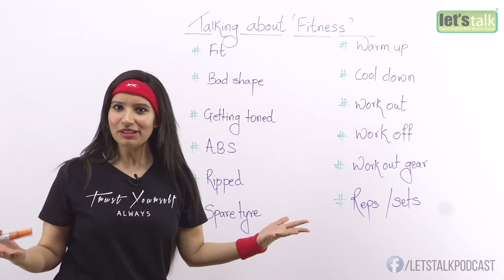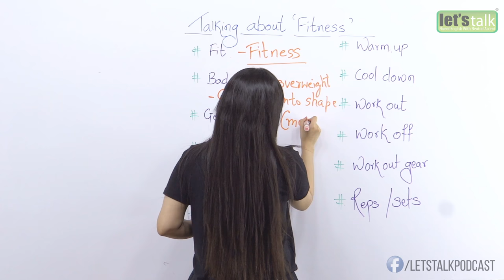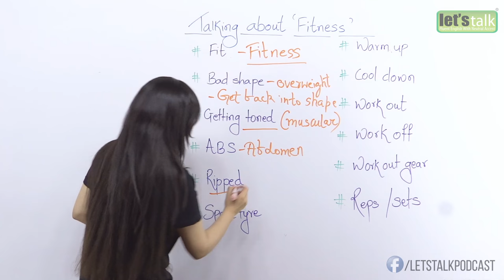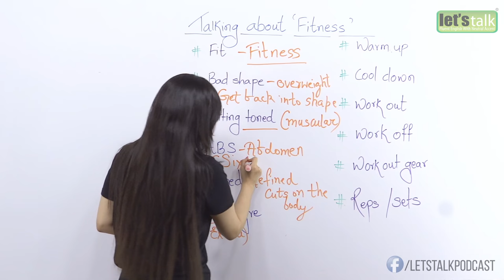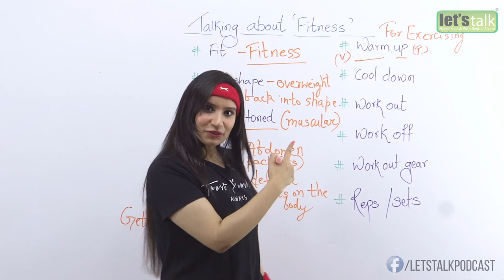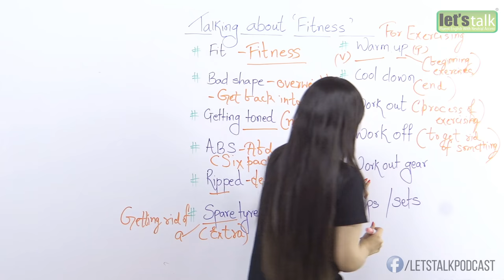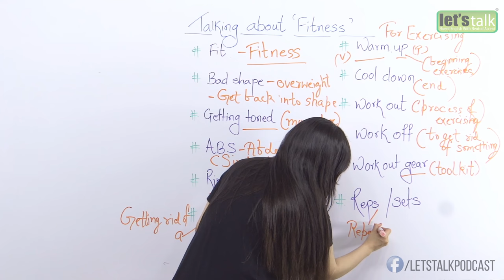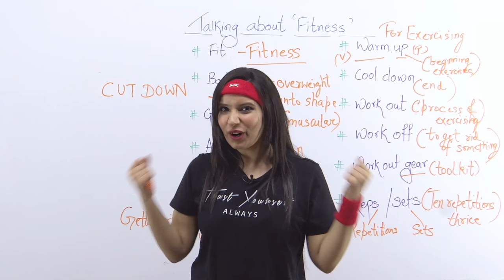Get your English in shape - Fitness vocabulary & Phrasal verbs – English lesson to speak Fluently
Get your English in shape with some Fitness vocabulary & Phrasal verbs – English lesson to speak Fluent English

Do you wanna be fit? It’s not very hard really – you can go to the gym or follow some workout videos on YouTube. And work it out. This English lesson brings you fitness related vocabulary and Phrasal verbs that actually might be hard for you to understand.  In this ESL lesson, Michelle would introduce you to vocabulary related to fitness and exercising.

Watch the most liked lessons -

Fit - fitness is shortened to fit – refers to a person who is healthy
Bad shape - However, someone who gets out of breath running up the stairs might admit to being in bad shape

Toned - The word tone has to do with sound waves in music (tone) and something similar to exercise. Muscle tone has to do with how tight or lose muscles appear. Someone with good tone has those defined muscles. Someone with weak muscle tone does not have much strength. To say someone is toned is a more formal way to describe someone as muscular.

Abs – Abdomen is the belly area between your chest and hips, just below your navel. Abs is simply short for it.

Six pack abs- Here’s an idiom for you: six-pack abs. That means someone whose belly muscles are so well defined that his or her abs look like the top of a six-pack of soda (or beer). The muscles are so tight that they ripple.

Ripped - Ripped means very clear muscle definition.

Spare tyre- The fat around the side of your body is sometimes called a spare tire. In other words, you look like you are wearing a tire around your middle. If you are trying to lose weight, you might say you are trying to get rid of my spare tire.

Some Phrasal Verbs for exercising/ staying fit:

Warm up - At the beginning of your workout, you do stretching exercises to loosen tight muscles. These are called warm ups because you literally are warming your body. To do light exercise/ stretches before playing a sport or doing more intense exercise
I stretch before playing soccer. It’s important to warm up!

Cool down - At the end of the workout when you are very heated, you do more stretches to cool down your hot muscles

Workout– means physical training or exercise especially to improve your health/body – Joe works out nearly every day.
- He swims, runs or lifts weights.

Work off(something) – separable: to lose or get rid of something by exercising
Ben’s party was yesterday, and I ate a lot of ice cream. I need to go for a run today and work off the ice cream.

Workout gear- Your workout gear includes all the tools you need for your exercise.
Doing Pilates or yoga: your gear includes a mat. Doing weightlifting: your gear might be barbells. Playing tennis: you will need a racquet. A water bottle should always be part of your gear.

Reps/sets – (rep means repetitions -  sets – groups) If you are going to repeat an exercise like a crunch, you are doing reps. Reps are just short for the word repeat. You might repeat an exercise 10 times, take a break, then do another ten. You might do two sets of ten reps. Sets just mean group.

Go out there and enjoy your workout. You have a lot of new English vocabulary to try out along the way.